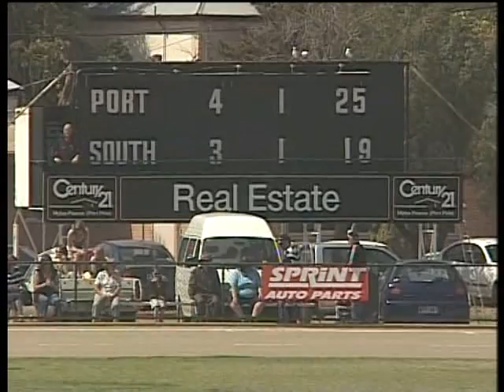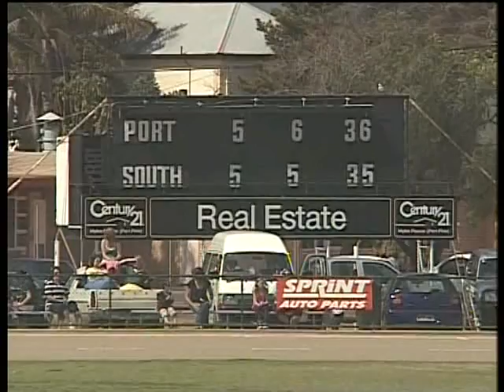2008 SGL Reserves Grand Final South Augusta vs Port